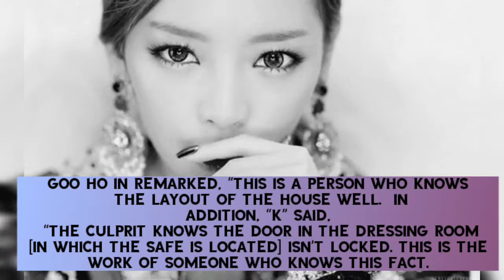Late Idol Goo Hara's house is robbed | Culprit is Goo Hara's acquaintance??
Yoo Guys. I'm back with the latest news about a burglary in Goo Hara's house.

In january, burglary has happened and goo hara's safe went missing. According to Hara's close friebd and her brother, culprit must be someone Goo Hara knows. To know more, watch the video.

I'm going to make series of videos about idols of each group.